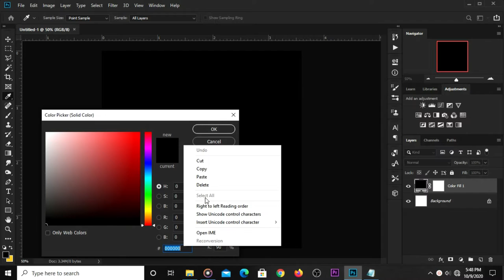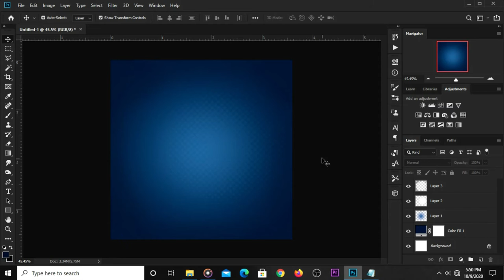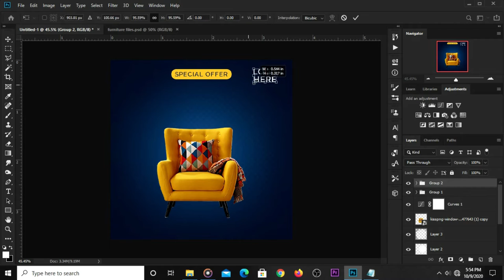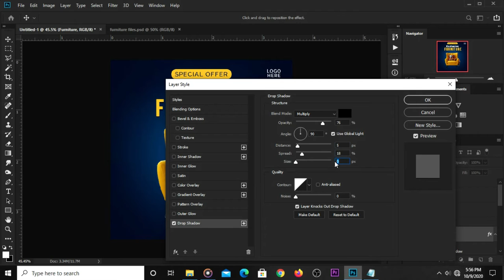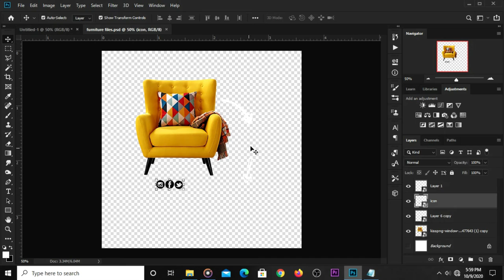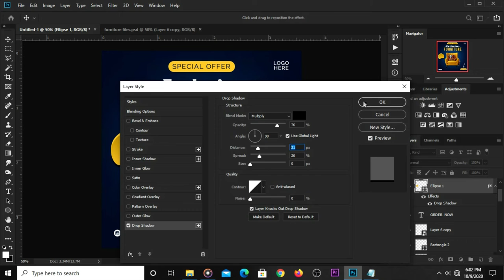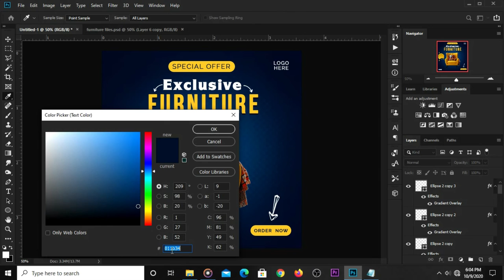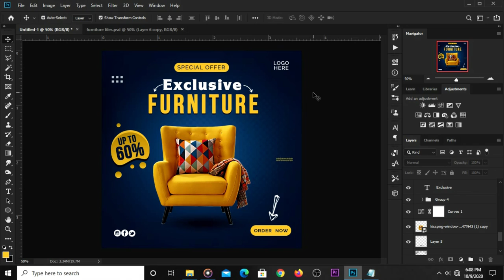How to Create Instagram Post Design | Furniture Sale | Photoshop Tutorials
In this Photoshop Tutorial, I am going to show you how to  to Create Instagram Post Design | Furniture Sale

Stay Blessed